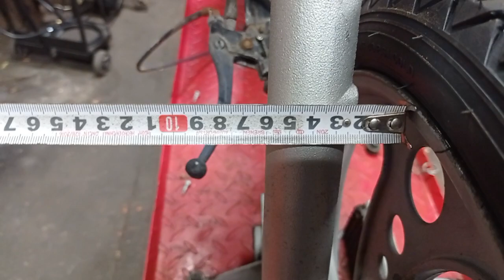Swap de horquilla de CG para Zanella Delivery